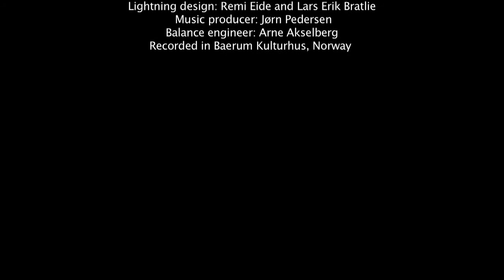YR by Ragnhild Hemsing & Hallgrim Hansegård (FRIKAR) in HD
A dance video by choreographer Hallgrim Hansegård (FRIKAR dance company) and violonist Ragnhild Hemsing. Hemsing releases this video on her debut solo-CD September 26th 2011 (Simax). Director is Anja Stabell (Åpent vindu) and producer is Stein Roger Bull. Edited by the choreographer. The music piece "Yr" is composed by Lasse Thoresen.